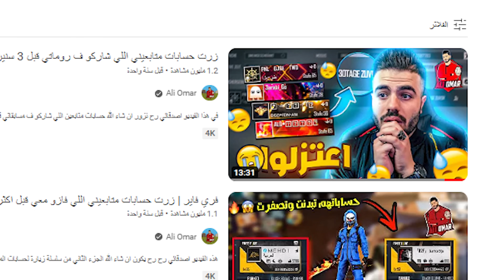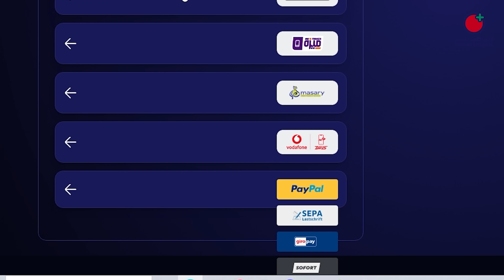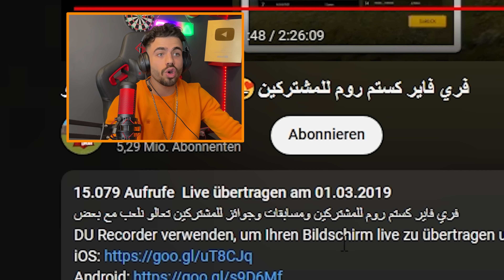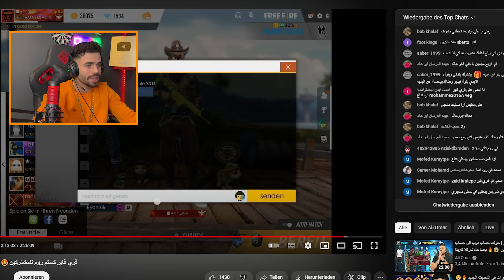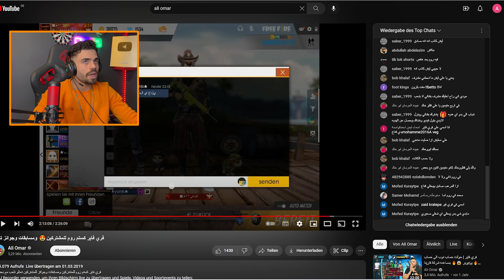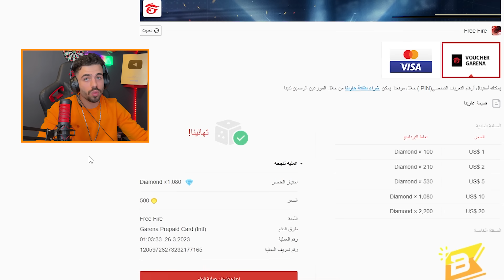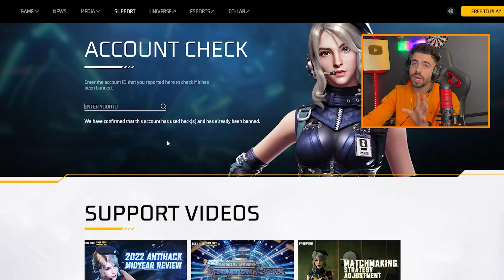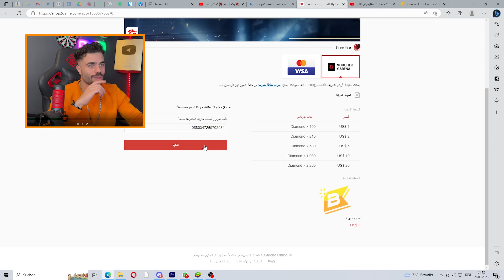فري فاير | زرت حسابات متابعيني اللي فازو معي قبل أربعة سنين من الان 😱🔥اصبحو اساطير اللعبة 🔥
رابط منصة طماطم بلس 👇🏼😍
هذا الفيديو اصدقائي رح يكون ان شاء الله
الجزء التاني من زيارة حسابات اقدم متابعيني